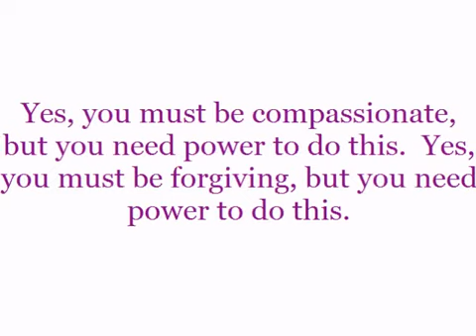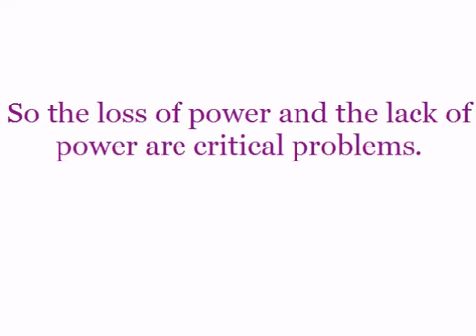UFOs Sightings in 2014 and Spiritual Awakening WHAT IS THE CONNECTION?